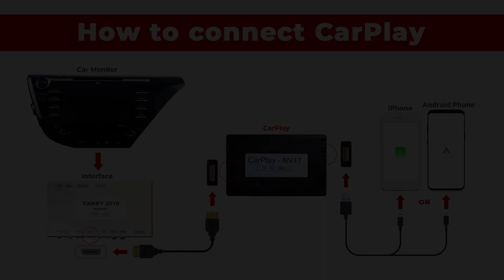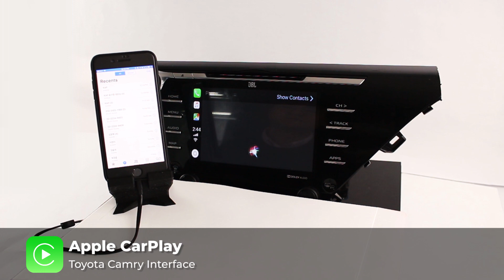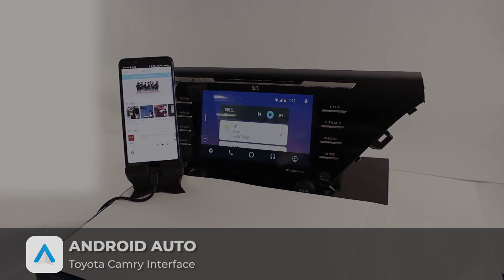TOYOTA CAMRY 2018 ~2019 CARPLAY ANDROID AUTO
CAMRY 2018 Interface + NV17 + Your phone = Enjoy